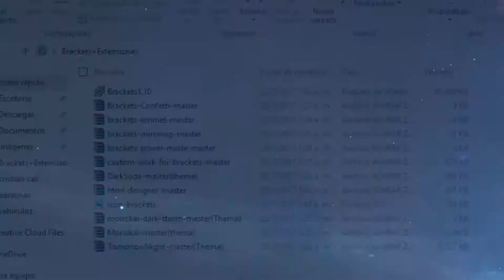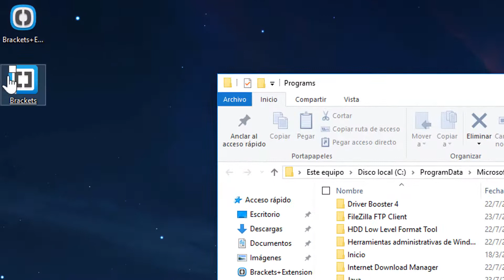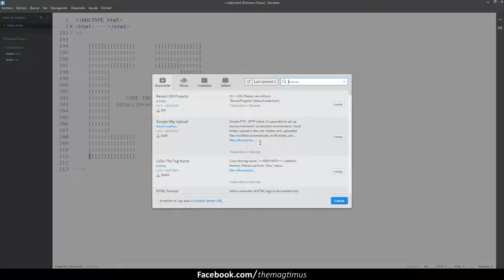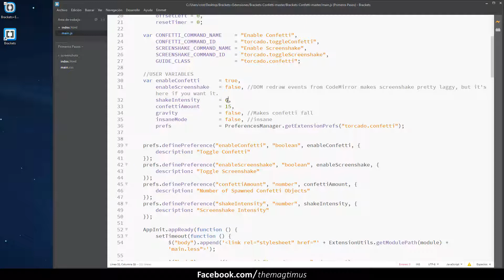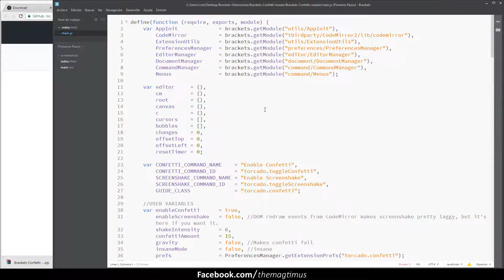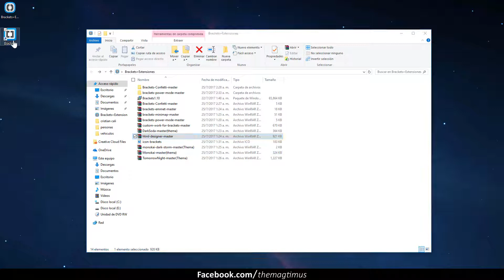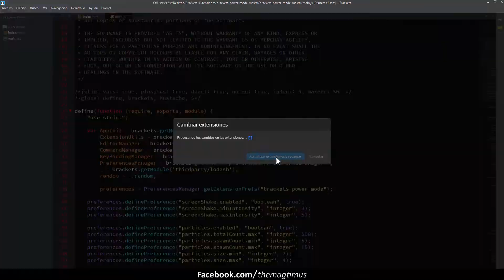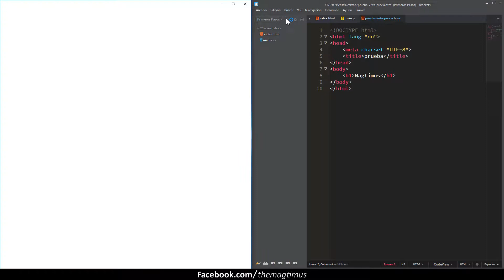Como descargar e instalar Brackets mas extensiones | Bien explicado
Aprende como descargar e instalar nuestro editor de código Brackets, también aprenderás a instalar sus extensiones tanto interna como externa todo eso eso de una manera bien fácil y bien explicada.

▼Canales amigos aquí debajo▼